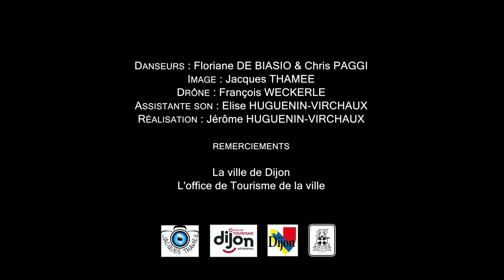Bachata avec Chris Paggi et Floriane à Dijon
Dijon Danse regroupe une dizaine de passionnés enseignant chacun sa discipline!
Vous retrouverez de la Salsa, de la Bachata, de la Kizomba,  Reggaeton, Street Jazz,  du Swing, de l'Afro, du Rock, de la Country,  du Ragga, du Modern, de l'Orientale...
Retrouvez le planning des cours, ainsi que les informations sur les soirées et les stages sur facebook